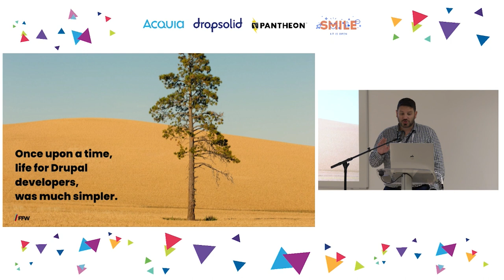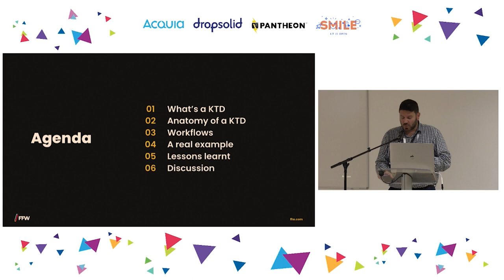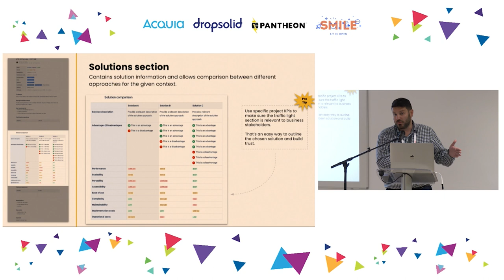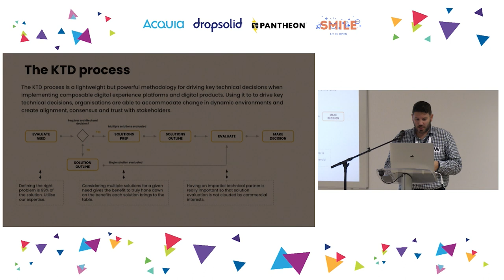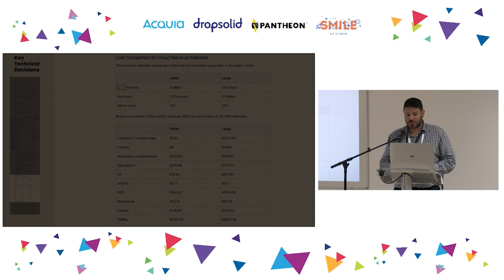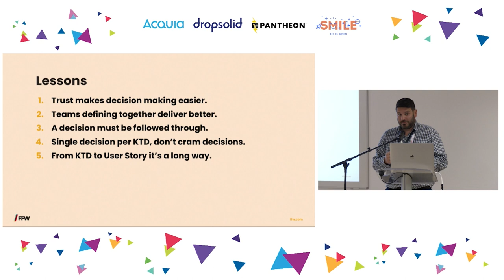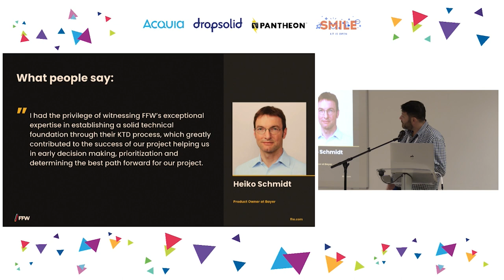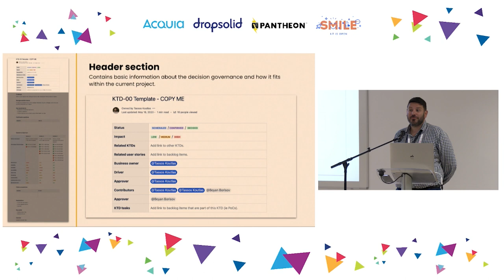Only permanence is change! How to drive key technical decisions while implementing composable ...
CLIENTS & INDUSTRY

Over the last few years the average Drupal project has changed significantly. From sizeable web builds we are now landing contracts for multi-million dollar composable digital experience platforms with decoupled front-ends, elaborate system architectures and multiple third party integrations. The infrastructure needs also have changed. From a few servers with simple go-to market mechanisms, we are now looking to containerised public clouds, distributed file systems, high availability databases, multivariate cache implementations and a multitude of autoscaling environments to cater for development, integration and deployment pipelines.

Our ways of working have shifted also. From a couple of photoshop files completed before development started, we are now taking for granted multidisciplinary agile teams working in tandem with iterative component based design, decoupled JS front-end frameworks, third-party component libraries and automated testing in many parts of the code.

Digital does not have an end date – it's in product-mode. We are not really working on projects anymore, are we? Our work often is not governed by a beginning, a middle and an end. We are working on products, platforms or services, with fluid scope, flexible timelines and adjustable budgets. Our work often needs refinement, refactoring, adaptation. We are solving problems, providing solutions and consulting with our clients on an ongoing basis.

We are in a constant state of flux. And that comes with a whole set of challenges.

How do you make the best technical decisions in such a dynamic environment? How can you know if something is good enough for now and manage scope? How do you quantify and manage the technical debt introduced? How do you document those decisions so they can be revisited later on? How do you give voice to everyone who has something valuable to contribute? How do you create consensus within your team?

To manage all these challenges, we created a decision-making framework to help teams make key technical decisions (KTDs) in complex/dynamic projects. We call this framework The KTD process.

 In this session, FFW will present a battle-tested, heuristic methodology for driving key technical decisions when implementing composable digital experience platforms and digital products for international clients. Topics will include:

- A innovative and complex technical architecture of a reference composable digital experience platform built by FFW.
- What are/were the architectural/technical problems experienced by the delivery teams when implementing such complex DXP projects,
- The KTD process and how we use it to guide architectural decisions at a platform level.
- How Tech Connect meetings (part of the KTD process) guide technical implementation details which then inform user story delivery.
- How KTD processes run alongside standard agile practices.
- Benefits of the approach (governance, audit, alignment, consensus, trust).
- Lessons learnt running the KTD process for this particular project.

The audience will:

- gain a perspective on how key technical decisions, which are by nature disruptive, can be made during the lifecycle of the project (beginning and during).
- understand how the KTD process can be used to create alignment, consensus and trust within the organisation.
- understand how the KTD process can be used to create a living documentation of the project key decisions, like a time machine that can go back in time.
- understand how decisions can be changed and revisited during the lifecycle of the project without making.